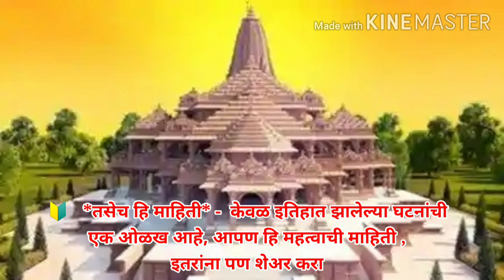Ram Mandir - Ayodhya पहा कसा होता राम मंदिराचा प्रवास